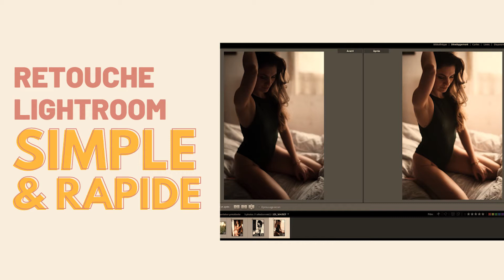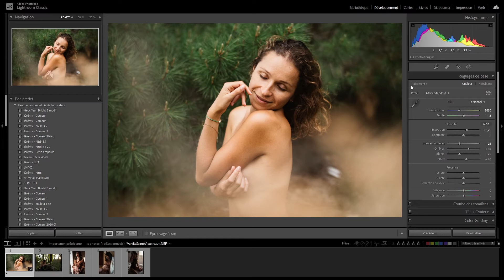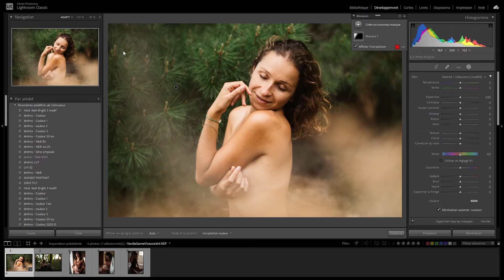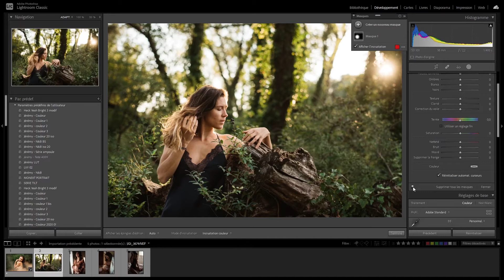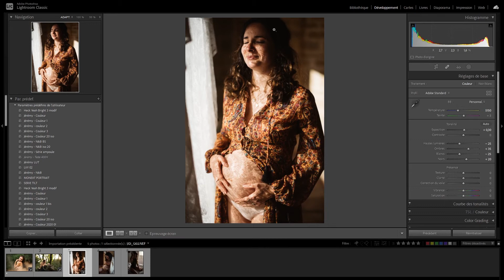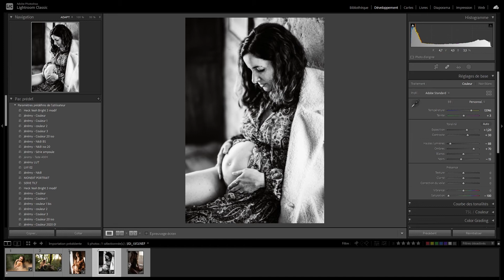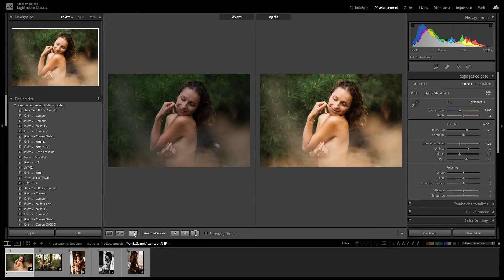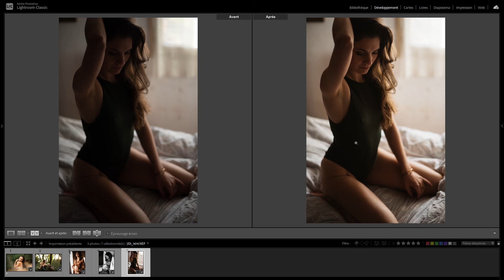Je retouche mes photos devant toi ! (avec Lightroom)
⏱ Moments forts de la vidéo
02:44 : La retouche

🎬 Montage & visuels : Anaïs ROUSSEAU

🚀 N'hésite pas à partager cette vidéo ♥